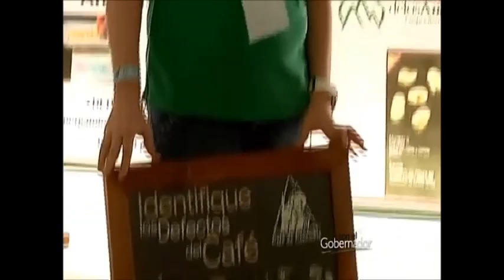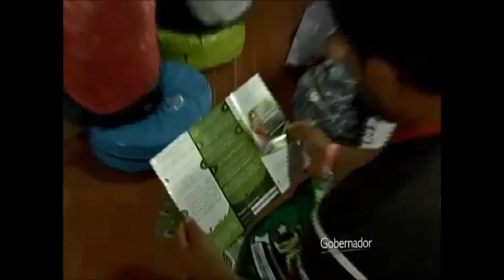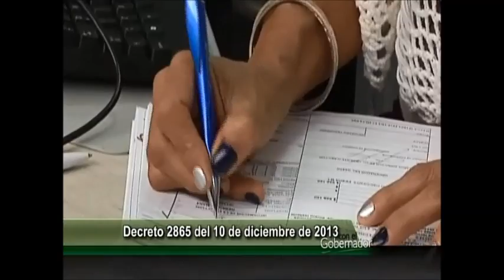El DT del Medellín, Hernán Torres, estuvo Con el Gobernador, junio 26 de 2014 (Programa completo)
Hablamos de talento que mueve el balón en Antioquia la más educada, este jueves el análisis lo hicimos con el Director Técnico del DIM, Hernán Torres. Con el Gobernador, cada jueves a las 8:30pm por Teleantioquia, mi canal.